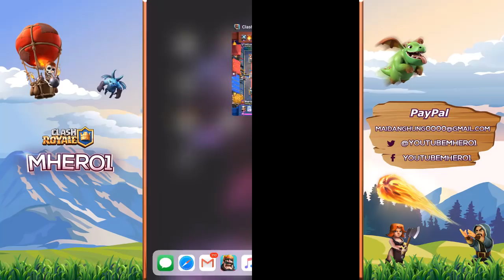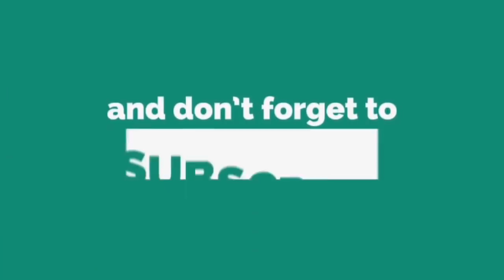Dark Light 6717 Live Ladder Push | I LOVE BRIDGE SPAM